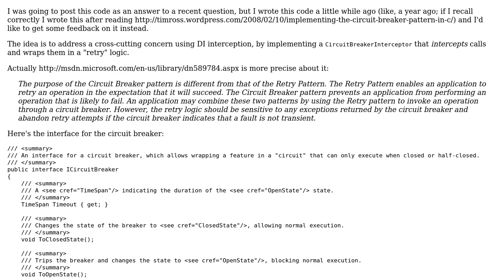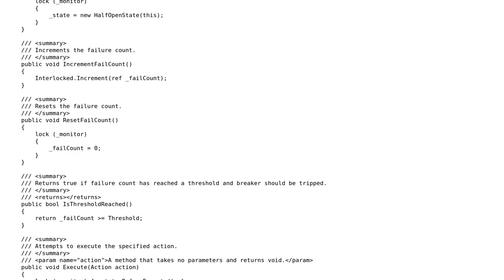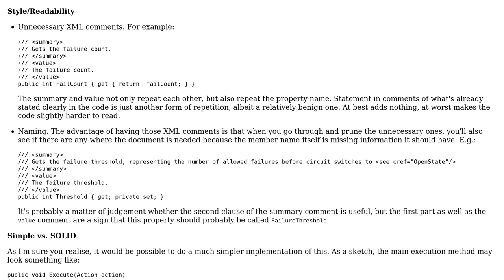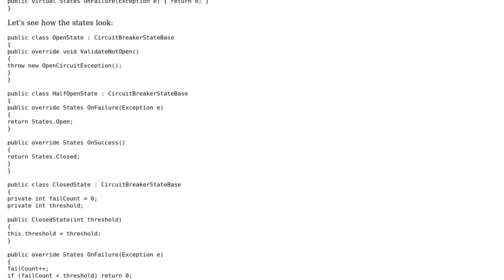Code Review: Will this Circuit Breaker catch fire? (2 Solutions!!)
Code Review: Will this Circuit Breaker catch fire?

With thanks & praise to God, and with thanks to the many people who have made this project possible! | Content (except music & images) licensed under CC BY-SA | Music | Images & others | With thanks to user Mathieu Guindon user Ben Aaronson user abuzittin gillifirca and the Stack Exchange Network Trademarks are property of their respective owners. You are responsible for your own actions.